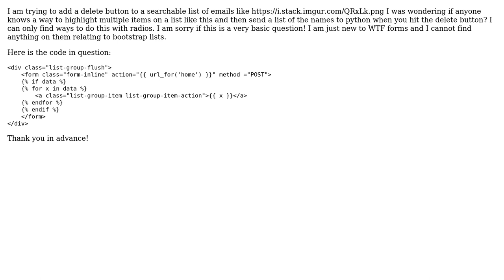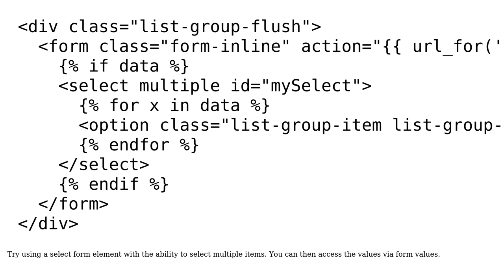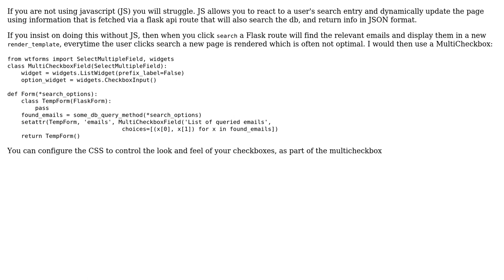Selecting multiple items on an actionable list bootstrap, flask-wtf (2 Solutions!!)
Selecting multiple items on an actionable list bootstrap, flask-wtf

With thanks & praise to God, and with thanks to the many people who have made this project possible! | Content (except music & images) licensed under CC BY-SA | Music | Images & others | With thanks to user John user gautsch user Attack68 and the Stack Exchange Network Trademarks are property of their respective owners. You are responsible for your own actions.